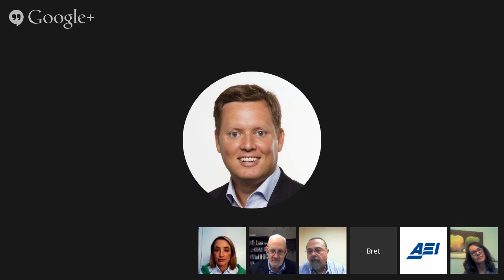Net neutrality and the Internet's future: Decoding the DC Circuit court's decision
Today, the DC Circuit court sided with Verizon  in the highly contentious net-neutrality case. Join AEI's Center for Internet, Communications, and Technology Policy for a Google Hangout discussion in which panelists will discuss the importance of this ruling, what it means for the Internet, and what is likely to happen next.

Discussants:
Richard Bennett, AEI
Babette Boliek, Pepperdine University
Roslyn Layton, Aalorg University
Bret Swanson, Entropy Economics LLC

Moderator: Jeffrey Eisenach, AEI

Have a question for the panelists? Leave it in the comments section!

Join us on Twitter with NetNeutrality and tweet your questions to @AEItech.